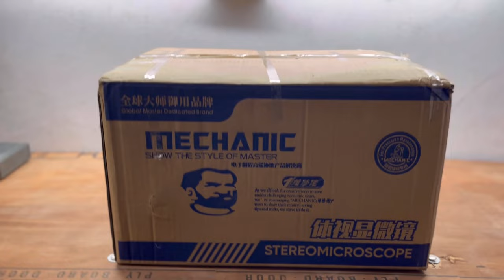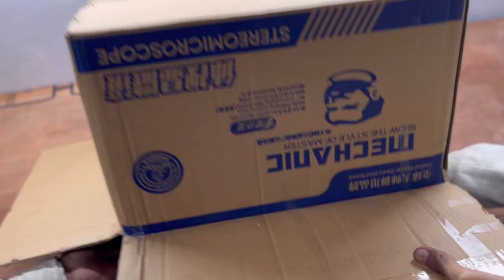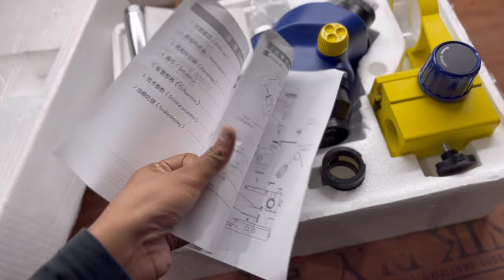UNBOXING MECHANIC D75T 3D MICROSCOPE: HOW TO ASSEMBLE ?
Support Stream through :-
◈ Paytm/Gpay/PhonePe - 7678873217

►Respect Moderators.

►Don’t ask to become moderator

Note- All the comments and jokes made in the video are for the content and clips. It is not focused on anyone specific.

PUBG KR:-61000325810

If you're interested in buying a microscope, this is the unboxing video for you! In this video, we'll take you through the steps of assembling the Mechanic D75T 3D microscope, from the initial unpacking to setting it up and getting started.

If you're new to microscopy or just looking for an in-depth guide on how to assemble a microscope, this is the video for you! In this video, we'll walk you through every step of assembling the Mechanic D75T 3D microscope, from unpacking to setup to using it for the first time. So whether you're a beginner or an experienced microscopist, this video is for you!

In this video, we'll show you how to assemble the Mechanic D75T 3D microscope. This microscope is a great addition to any lab, and we'll breakdown the steps involved in assembly so that you can get started right away!

If you're looking for a 3D microscope that's easy to use, then the Mechanic D75T is perfect for you. In this video, we'll show you how to assemble the microscope and get started using it right away. So don't wait any longer, watch this video and get started using the Mechanic D75T 3D microscope!

In this video, we're unboxing the Mechanic D75T 3D microscope and assembling it step-by-step. This microscope is perfect for students, scientists, and anyone interested in biology, pathology, or medicine.

If you're curious about this microscope or want to learn how to assemble it, then watch this video and learn everything you need to know! This microscope is easy to use and perfect for anyone interested in biology, pathology, or medicine.

microscope unboking,
microscope unboxing video,
microscope unboxing,
a microscope,
app microscope,
cpu zoom microscope,
microscope under 1000,
digital microscope unboxing,
paper microscope unboxing,
how to do microscope,
q scope microscope,
microscope processor,
microscope buy online,
hd microscope,
microscope arm,
microscope hobby,
unboxing of microscope,
esaw microscope unboxing,
microscope to buy,
microscope buying guide,
microscope reviews,
microscope amazon,
wally sky microscope,
what microscope to buy,
what microscope,
what is the best microscope,
which microscope,
which microscope to buy,
best microscope unboxing,
world's smallest microscope
microscope unboking,
microscope unboxing,
microscope unboxing in telugu,
microscope unboxing dude,
paper microscope unboxing,
foldscope microscope unboxing,
electron microscope unboxing,
digital microscope unboxing,
esaw microscope unboxing,
mini microscope unboxing,
binocular microscope unboxing,
microscope unboxing in hindi,
paper microscope unboxing and review,
amazon microscope unboxing,
amscope microscope unboxing,
a microscope,
unboxing of microscope,
microscope unboxing video,
best microscope unboxing,
compound microscope unboxing,
cardboard microscope unboxing,
camera microscope,
carson digital microscope,
cheap digital microscope,
unboxing microscope digital,
mechanic microscope d75t unboxing,
digital microscope unboxing in telugu,
digital microscope,
digital portable microscope,
digital camera microscope,
e microscope,
fold microscope unboxing,
foldable microscope unboxing,
foldable microscope,
paper microscope unboxing hindi,
hd microscope,
hdmi microscope review,
hdmi microscope,
hd microscope camera,
paper microscope unboxing in hindi,
i microscope,
ir microscope,
microscope 1200x magnification,
microscope ki unboxing,
microscope lens unboxing,
light microscope unboxing,
led microscope,
mechanic microscope mc75t unboxing,
mobile microscope unboxing,
new microscope unboxing,
nanometer microscope,
unboxing digital microscope,
olympus microscope unboxing,
unboxing of paper microscope,

rf microscope,
review microscope,
simple microscope unboxing,
student microscope review,
stereo microscopes,
microscope x1600,